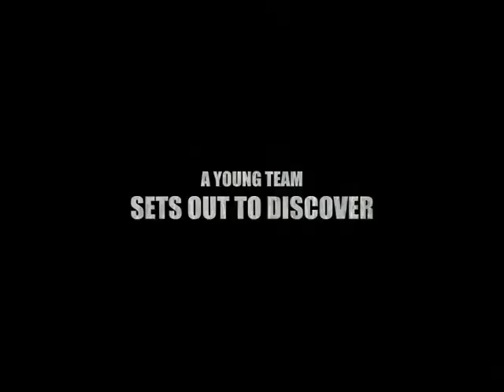OCU Sailing Edhec 2011 trailer.m4v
The Oklahoma City University Sailing Club recently returned from the 43rd Course Croisiere Edhec Regatta in Lorient, France, where 175 boats representing schools from 20 countries competed. OCU Sailing finished 31st in the Grand Surprise fleet of 57. Of the 18 international teams, OCU Sailing finished ninth. There were 69 all-student crew boats representing six classes of boats, and  OCU Sailing finished 32nd. OCU finished eighth in their fleet out of the 22 all-student Grand Surprise competitors